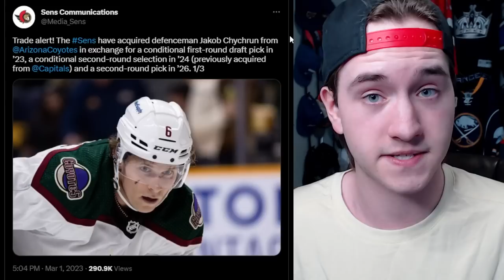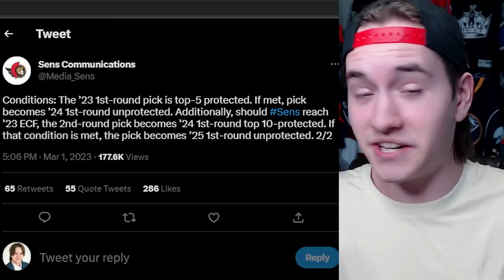Coyotes TRADE Jakob Chychrun to Ottawa Senators: Who Won The Deal?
Nathan "Grav" Murdock  @GravitehHockey  breaks down the trade between the Ottawa Senators and Arizon Coyotes that sees defenceman Jakob Chychrun dealt to Ottawa. What do you think?